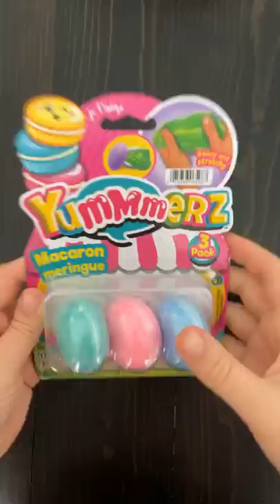Macaron Slime?! ☺️ Mrs. Bench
About Faith Bench:
Fidget Toy Queen of TikTok! Owner of FidgetToysPlus.com
Math Teacher and Mom of 2!